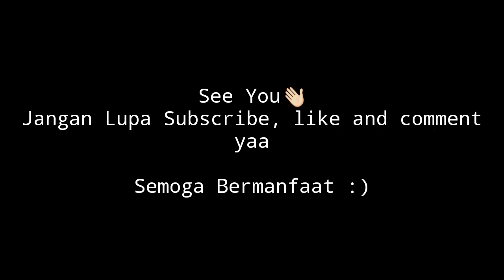Siapakah Sosok M. Atiatul Mutaqdir (Fathur) itu? || Public Figure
Halo..  Yeayy di video kali ini aku bahas tentang Public Figure yang ada di Indonesia.  Kira-kira siapa yaa.  Hehe bagaimana penjelasannya. Yuk di simak videonya sampai selesai yaa..

Semoga bermanfaat :)